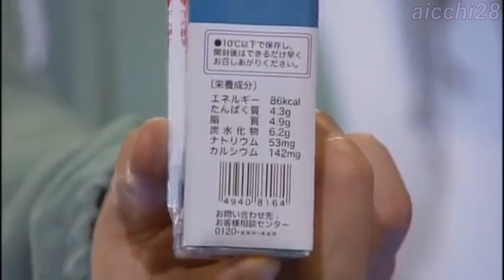[ENG SUB] Uchiyama Kouki - the Iwatobi Milk Taste Tester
Video Clip frok High Speed Event

Iwatobi Game Corner:
At this clip Zakki and Tattsun had an Iwatobi Milk as their prize and Tattsun showed everyone the nutrition facts written on the carton.